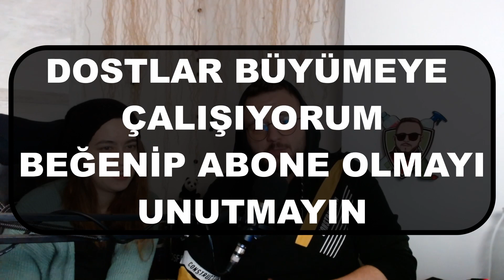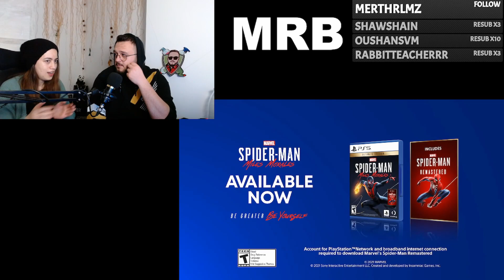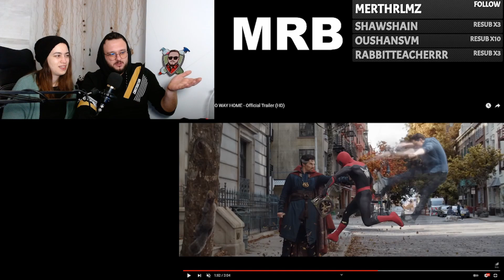SPİDERMAN NO WAY HOME [SPOİLER ALERT]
Herkese selam, aslında tam bir fun services olan ve geçmiş hatalarını unutturmak adına bir sürü mantık hatası yapan Spiderman No Way Home filmini izledik. Şahsen bir Spiderman Fun Boy olarak önüme sunulmuş her türlü fun servicesi hayvan gibi yedim ve inanılmaz eğlendim. Filmi iyi veya kötü olarak değerlendiren çok fazla kanal olduğunu biliyorum fakat benim bu videoda söylediğim her şey nasıl bir spiderman salyalısı olduğumu kanıtlar nitelikte. Aşırı eğlendim dostlar.

Her Pazartesi, Çarşamba, Cuma ve Cumartesi günleri en geç saat 21.00 TWİTCH.TV/ZABUNCU adresinde canlı yayındayım.